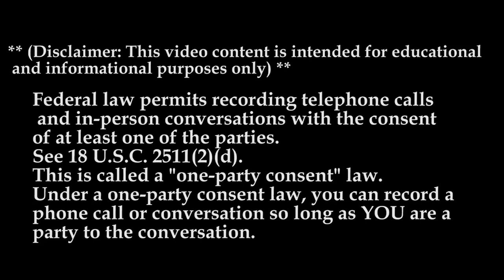Don Hummer | Lockoutmen Makes The Call 2020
Whether it's salary, home time, or mileage, Don Hummer Trucking prides itself on being a trucking company that provides flexibility to meet the needs of our drivers. That’s what makes us one of the best fleets to drive for.